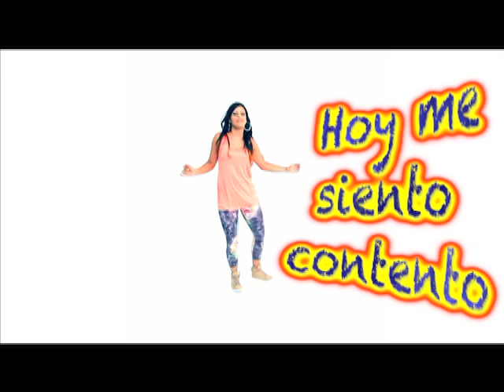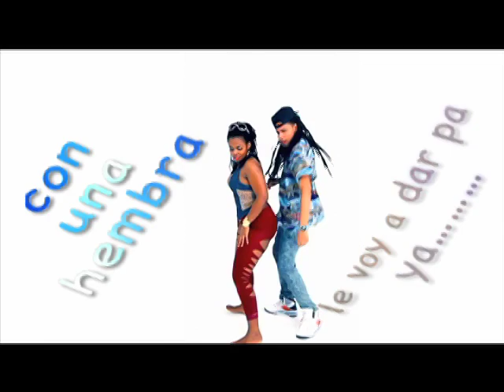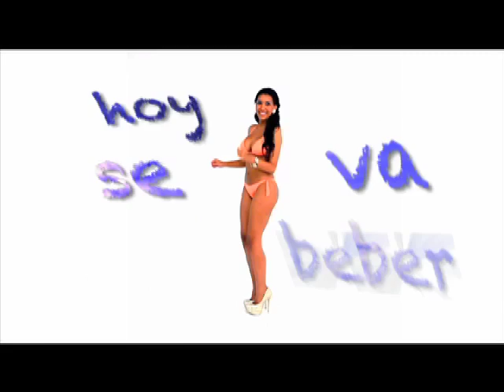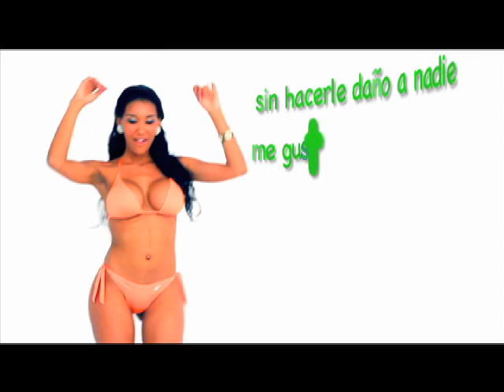vakero hoy se va a beber karaoke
hoy se va a beber vakero... tema especial para karaoke